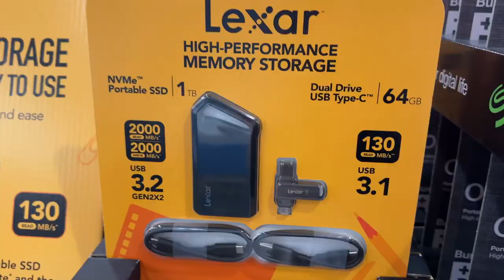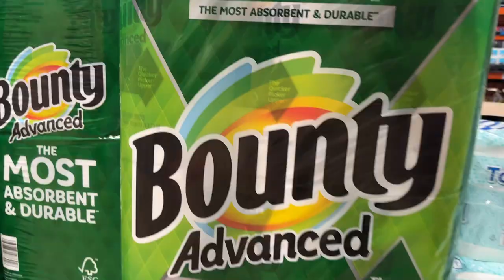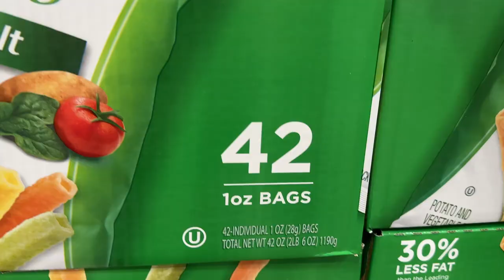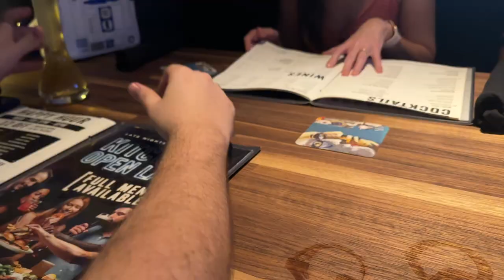a (not-so-typical) week in Austin, Texas // in my 20s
this is my first video on my new vlog channel - I hope you enjoy!

I'm a mid-20s Austin-based content creator who mostly creates LEGO content. Here, I'm posting my non-LEGO adventures! This week, I went to Costco to find early deals on Halloween decor, cheap LEGO sets on sale, and stock up on groceries. I bought some new clothes too that I'll probably have to return.

Happy hour this Friday was also a blast! I went with my husband Ross and friends Jean (@jeansversion ) and Justin to the Domain in Austin, Texas. They have tons of cheap cocktails and appetizers. I also stopped by LUSH and bought some new bath bombs. The grimace shake from McDonald's was also on the list during our double date happy hour. Then I found out I had a sinus infection and my weekend was ruined (no BBQ) but I still had an awesome time!